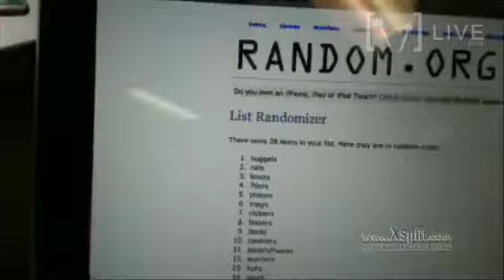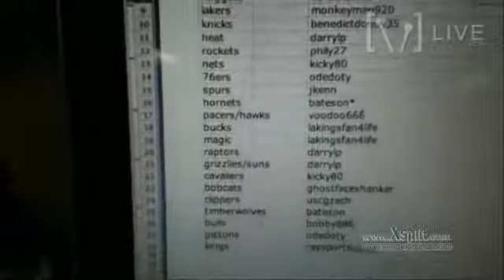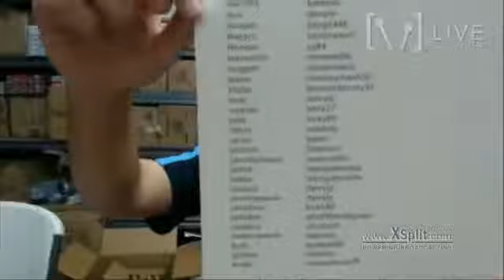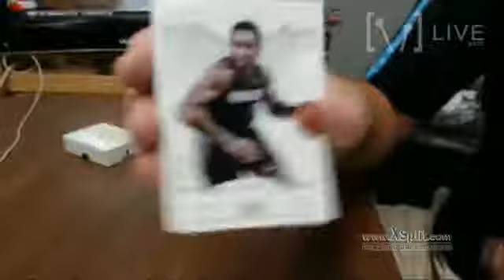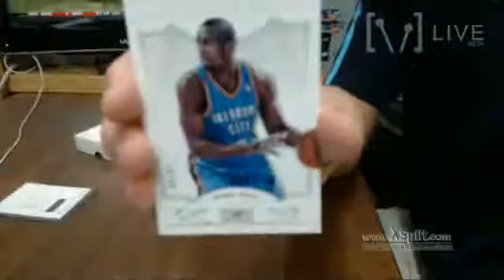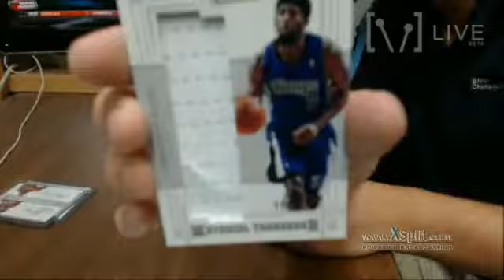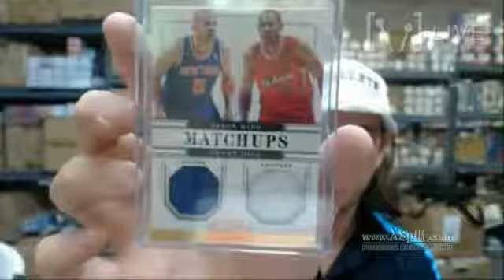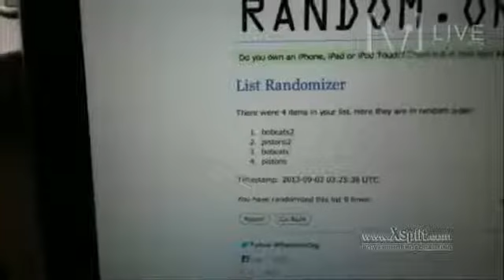12/13 National Treasures Basketball Case - Break 1